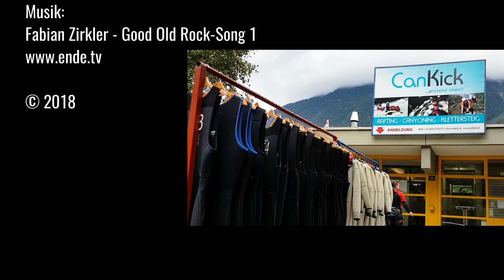Canyoning im Ötztal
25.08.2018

Untere Auerklamm

Danke an Martin und Patrick vom

CanKick
Freizeitzentrum
Mühlgasse 16
A-6432 Sautens

Jungs, es hat irre viel Spaß gemacht mit euch!